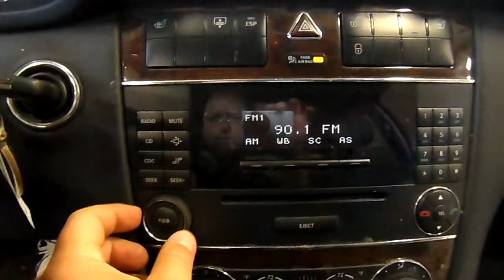13F0530 2005 MERCEDES C320 4 MATIC,3.2,A.T.,AWD,52965 MILES,MORRISON'S AUTO SALVAGE YARD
13F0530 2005 MERCEDES C320 4 MATIC,3.2,A.T.,AWD,52965 MILES,MORRISON'S AUTO SALVAGE YARD